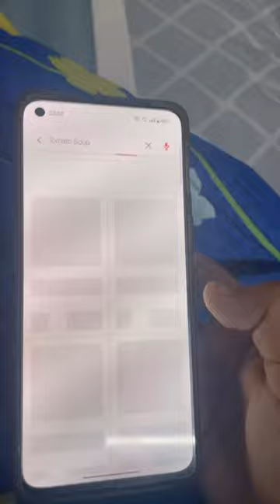Nothing is in our hand 💔let’s go